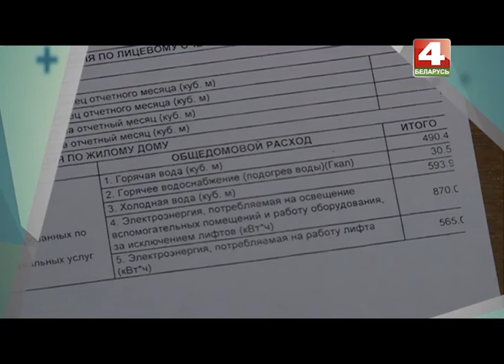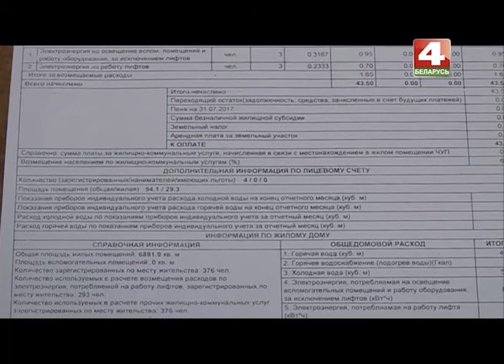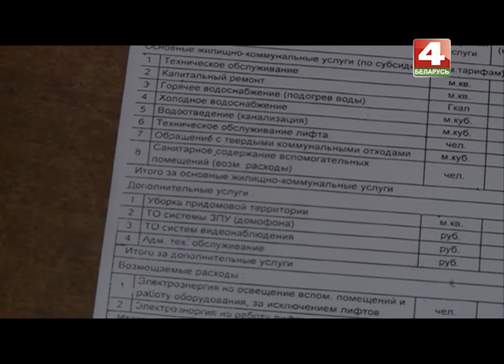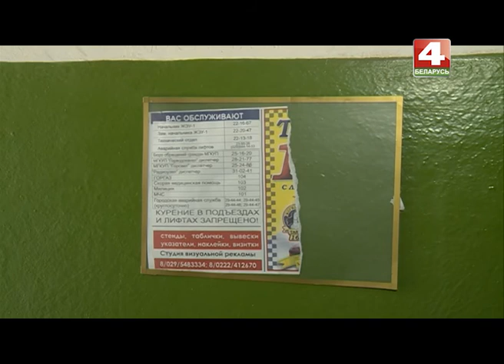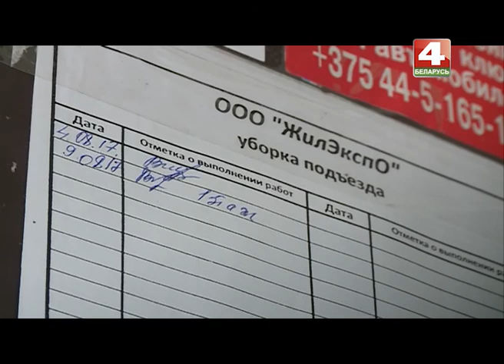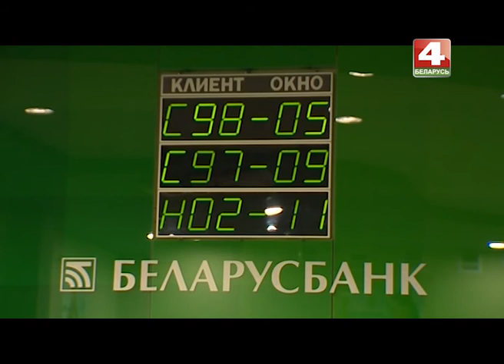Днями 18. 08. 2017